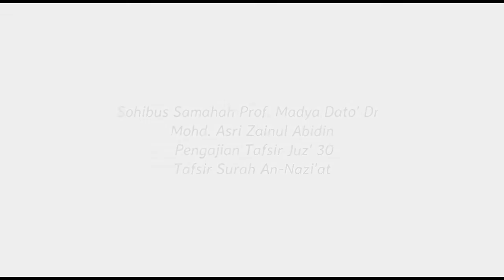S.S. Dr.MAZA | Tafsir Surah An-Nazi'at